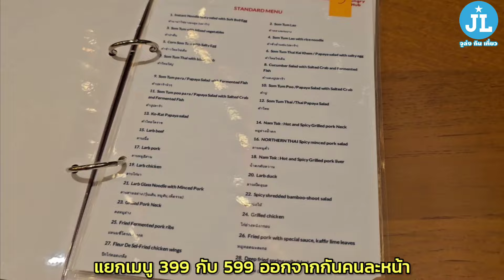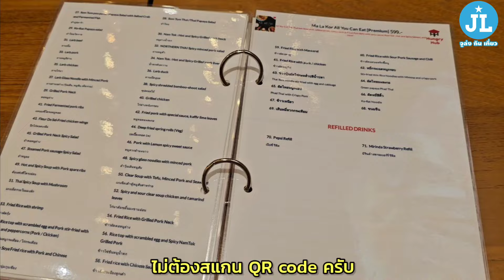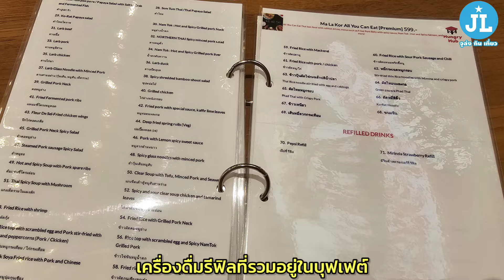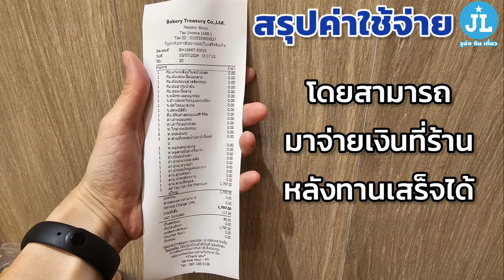ร้านมะละกอ จัดบุฟเฟต์อาหารไทย-อีสาน เริ่มต้น 399 NET คุ้มมั้ย ??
00:00 INTRO
01:12 PREMIUM MENU 599
04:04 STANDARD MENU 399
05:44 สรุปเมนูที่ชอบ
06:05 สรุปค่าใช้จ่าย

ลิงค์ไปจองแบบบุฟเฟต์